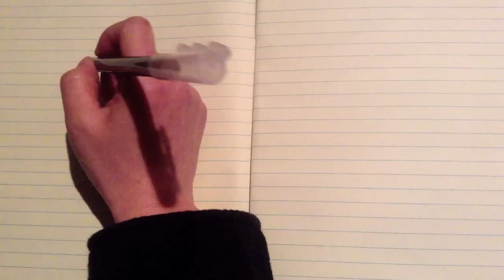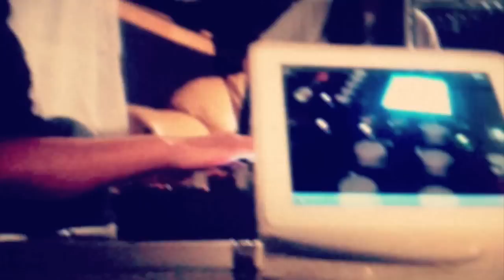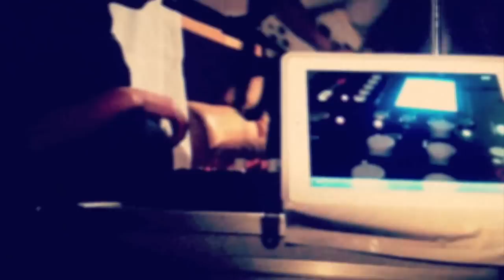フルカワミキ (Miki Furukawa) 「Dreamer」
フルカワミキ、ソロとしては約３年ぶりとなる４thアルバムが完成！SUPERCAR、自身のソロ、LAMAなどの活動をしてきたフルカワミキ。３年ぶりとなる新作は、ベーシスト、ヴォーカリストの枠を越え、ギターやシンセも自身で担当。よりプライベートな感覚を記録したラブリーな初の宅録！「モシモシ？」と語りかける今作は次へのフェイズへ向かう作品となった。
また、このMVもiPadなどで撮影し、フルカワミキ自身で編集した。

フルカワミキ　(Miki Furukawa)
4th Album
「Moshi Moshi , Kikoemasuka? 」
 HFCD-019　 ¥2400（taxin）